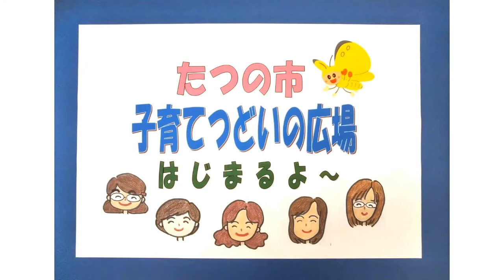揖保川子育てつどいの広場より～6月の作って遊ぼう～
ひろばの『作って遊ぼう』の日に親子で楽しく工作をしました。
かわいい“てるてるぼうず”が完成！
■たつの市子育てつどいの広場